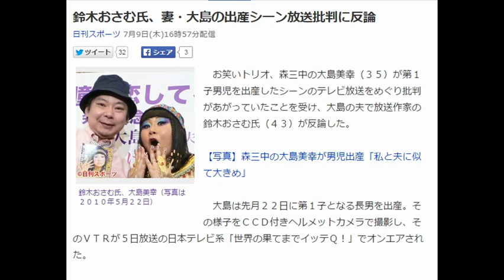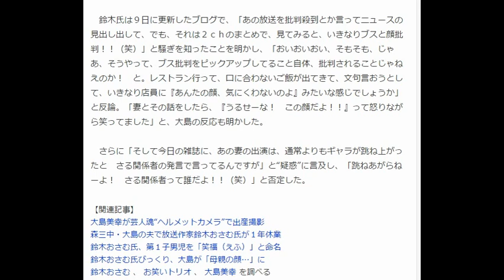鈴木おさむ氏、妻・大島の出産シーン放送批判に反論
鈴木おさむ氏、出産シーン（写真は２０１０年５月２２日）
　お笑いトリオ、森三中の大島美幸（３５）が第１子男児を出産したシーンのテレビ放送をめぐり批判があがっていたことを受け、大島の夫で放送作家の鈴木おさむ氏（４３）が反論した。

【写真】森三中の大島美幸が男児出産「私と夫に似て大きめ」

　大島は先月２２日に第１子となる長男を出産。その様子をＣＣＤ付きヘルメットカメラで撮影し、そのＶＴＲが５日放送の日本テレビ系「世界の果てまでイッテＱ！」でオンエアされた。

　鈴木氏は９日に更新したブログで、「あの放送を批判殺到とか言ってニュースの見出し出して、でも、それは２ｃｈのまとめで、見てみると、いきなりブスと顔批判！！（笑）」と騒ぎを知ったことを明かし、「おいおいおい、そもそも、じゃあ、そうやって、ブス批判をピックアップしてること自体、批判されることじゃねえのか！　と。レストラン行って、口に合わないご飯が出てきて、文句言おうとして、いきなり店員に『あんたの顔、気にくわないのよ』みたいな感じでしょうか」と反論。「妻とその話をしたら、『うるせーな！　この顔だよ！！』って怒りながら笑ってました」と、大島の反応も明かした。

　さらに「そして今日の雑誌に、あの妻の出演は、通常よりもギャラが跳ね上がったと　さる関係者の発言で言ってるんですが」と“疑惑”に言及し、「跳ねあがらねーよ！　さる関係者って誰だよ！！（笑）」と否定した。